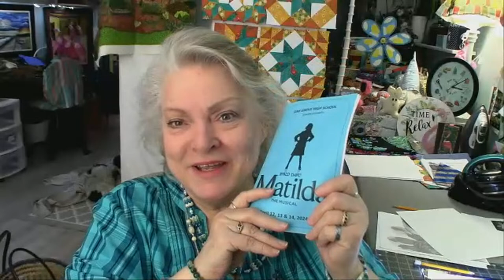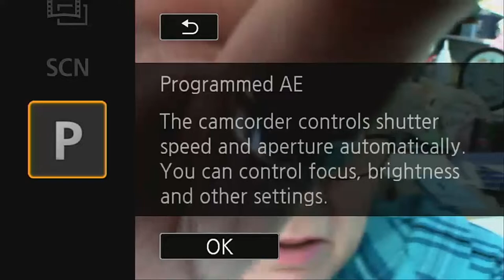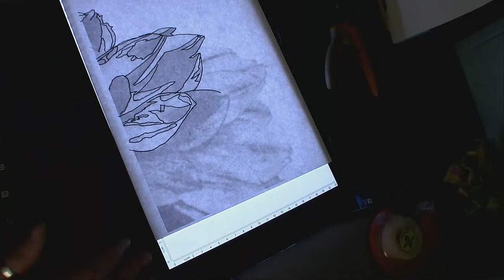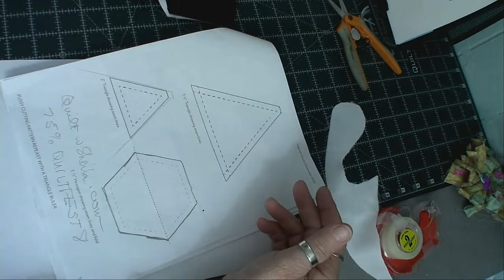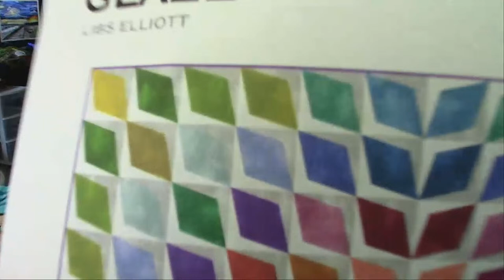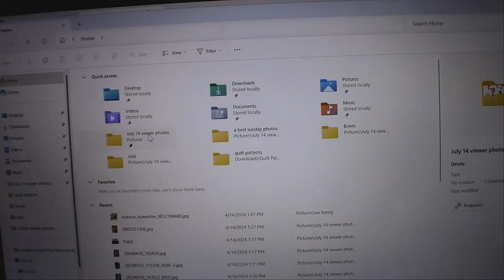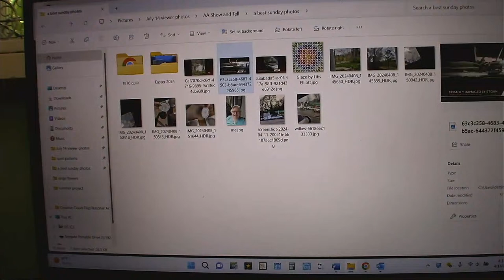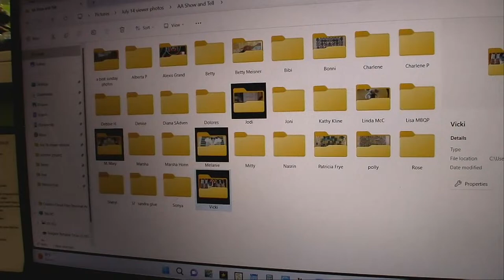Sunday LiveStream at OurTimeToQuilt! April 14, 24 Studio Organization check in & Floral Portrait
I will have a free pattern for our new series Floral Portrait!  I hope you'll give it a try.  You can ask for your own free copy by dropping me an email to: Also, I have a free handout to inspire and help you plan your sewing area organization.  I think I've hit upon a better way to help me get in control of my supplies and reclaim a nurturing space where I want to create.  I will share my progress as I follow this plan.    Also, I will give you a recap of the virtual class I took from Sheila Christensen of New Zealand!  It's all about fussy cutting your quilt pieces!